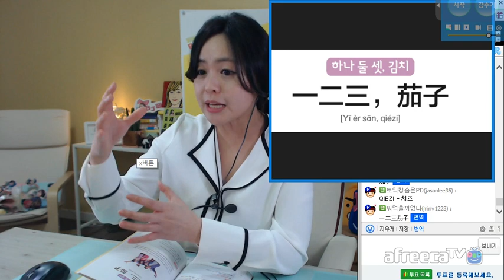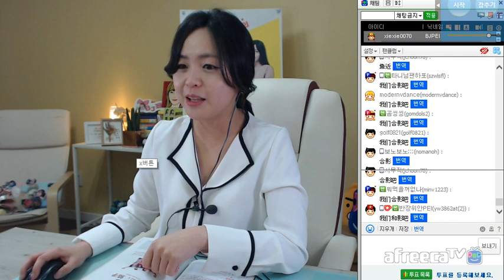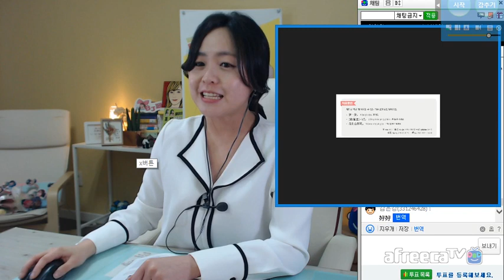[페이의 적재적소 중국어] 156강. 一二三茄子 (하나 둘 셋 김치~ 편)